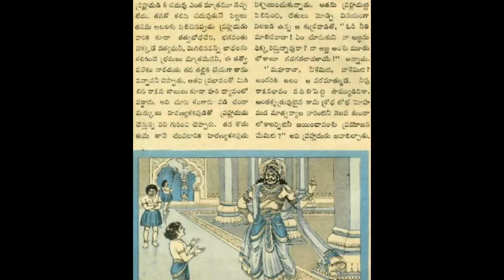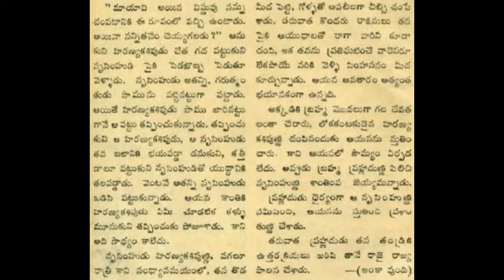Prahlaadudu 3 Chandamama katha